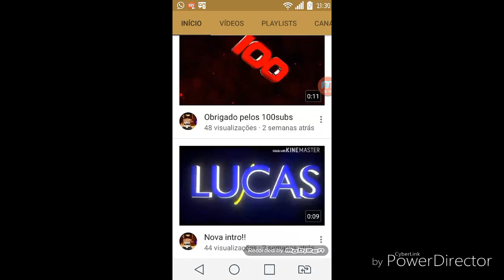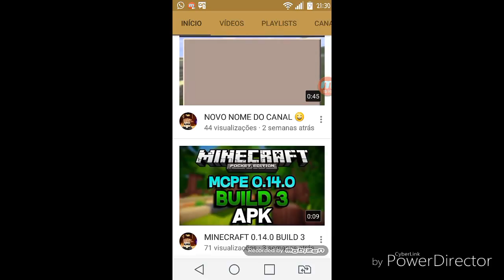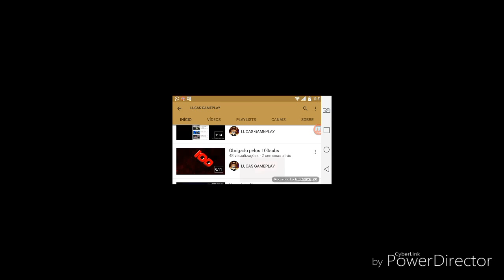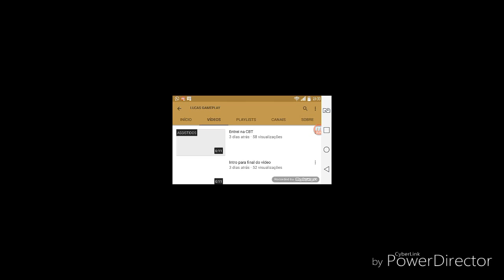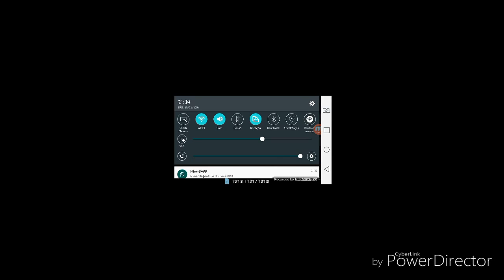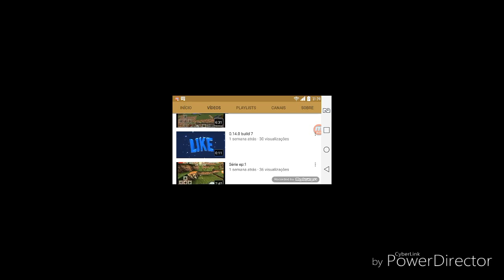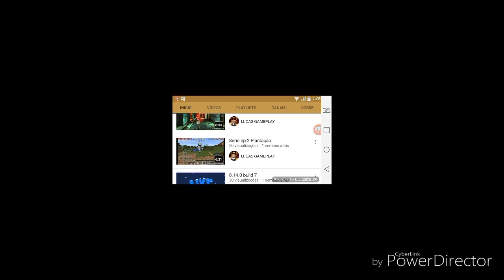Divulgando inscritos #3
《《《《《《《《《《《Desciçao》》》》》》》》》》》》》》》♡amo voces☆canal top
Canal divulgado :

parças